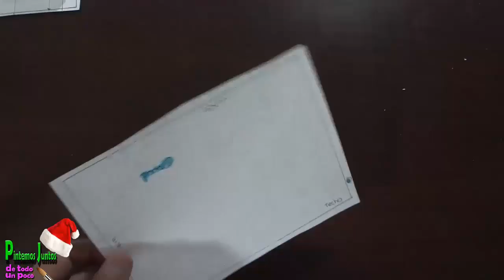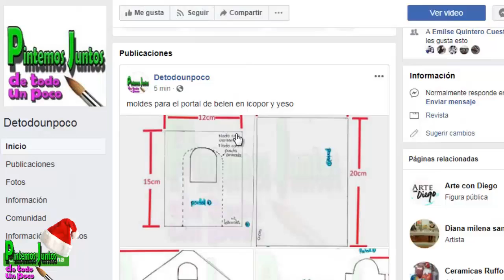Portal de belen para pesebre / paso a paso facilisimo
hola
en este vídeo veremos como hacer un portal de belén con icopor ,yeso, pinturas acrilicas y espuma ,ademas agregamos unas figuritas en porcelanicron muy fáciles de hacer.